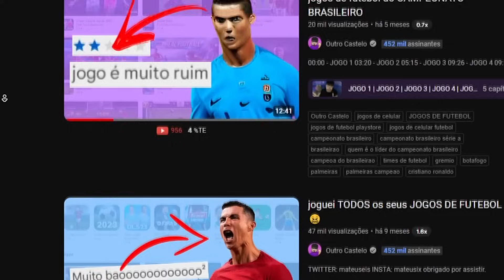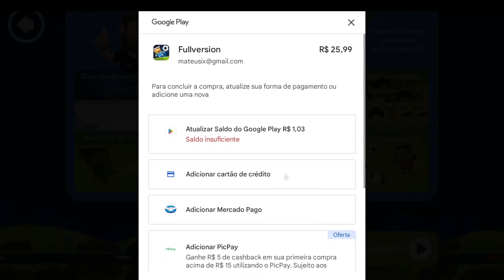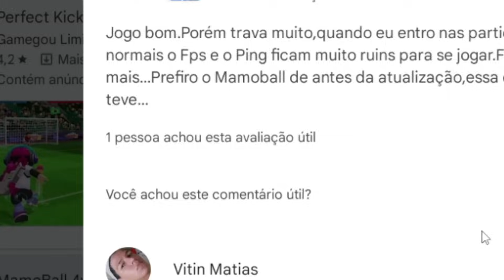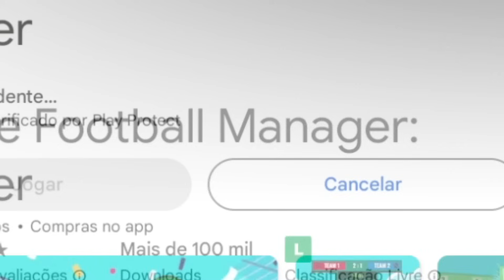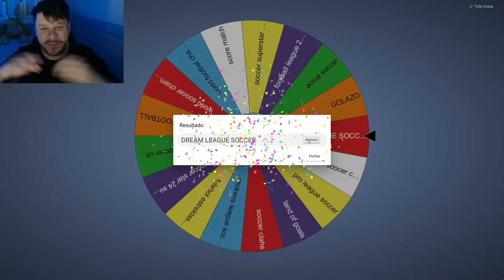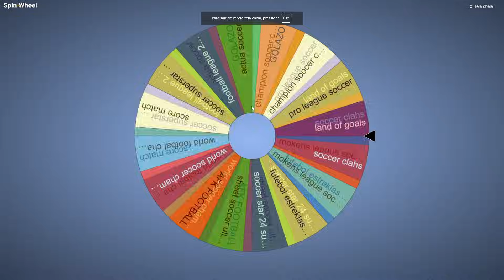joguei TODOS OS JOGOS de FUTEBOL que achei na playstore